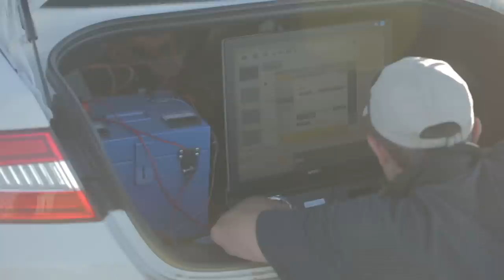650mph Desert Comms Test For BLOODHOUND Supersonic Car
Radio communications with the BLOODHOUND Supersonic Car will be critical to the team's success in setting a 1,000mph (1,609km/h) World Land Speed Record.

Last autumn an L39 jet aircraft flew multiple passes down BLOODHOUND’s specially prepared South African desert track, synchronised with the new All-Wheel-Drive (AWD) Jaguar F-TYPE R Coupé driven by Project Director Richard Noble and a Jaguar XF saloon, at closing speeds of up to 650mph (1,046km/h). The cars carried the same equipment that will stream data, voice and imagery live from the BLOODHOUND Supersonic Car during test runs and record attempts in September this year and again in 2016.